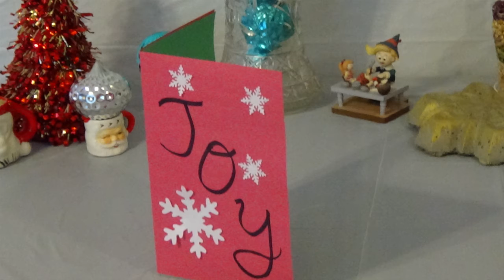Holiday Tree Greeting Card Craft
Fun family craft showing how to make a pop-out holiday tree greeting card!